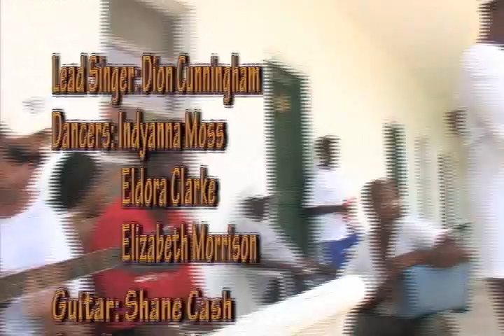The Mangroove Song - 2008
A wetland conservation educational music video. Written and Performed by Teachers of the 10th BREEF Marine Conservation Teacher Training Workshop.